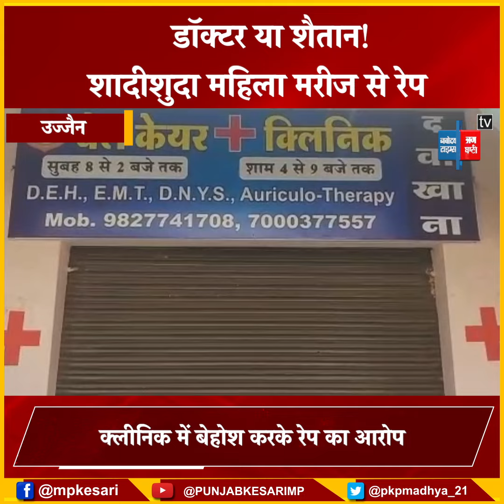निजी क्लिनिक पर चैकअप कराने आई महिला से डॉक्टर ने बेहोश करके किया रेप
Alleged rape by unconsciousness in clinic

The accused also made obscene photos, videos

Rape many times by threatening to go viral

Also Watch ►